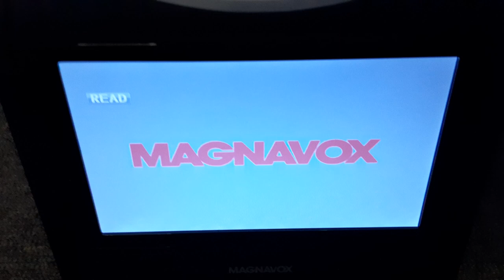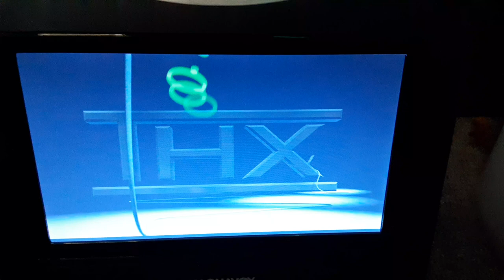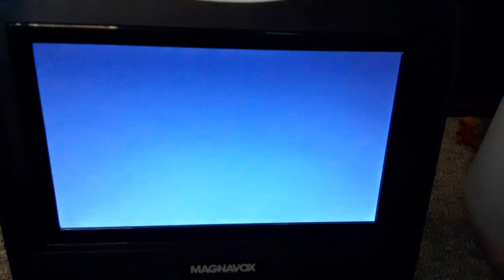Opening to Finding Nemo 2003 DVD (Disc 1)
hey everyone today I'm going to be doing the opening of the 2003 DVD of Finding Nemo disc 1 so enjoy the opening